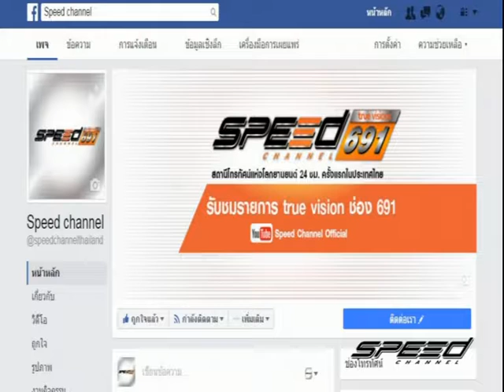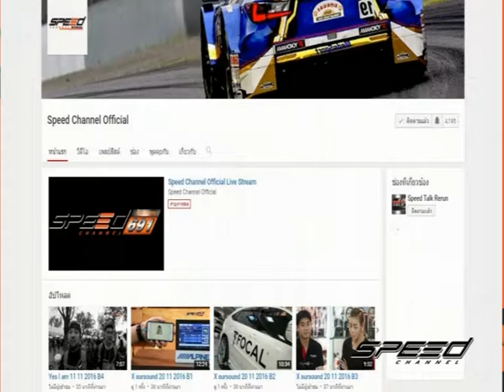Speed Rider OA 19 04 2017 B1